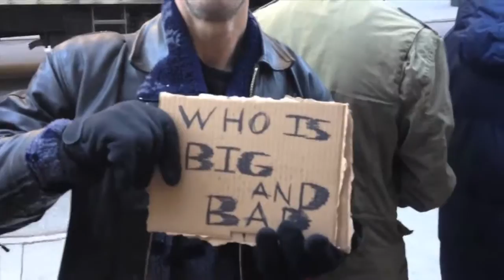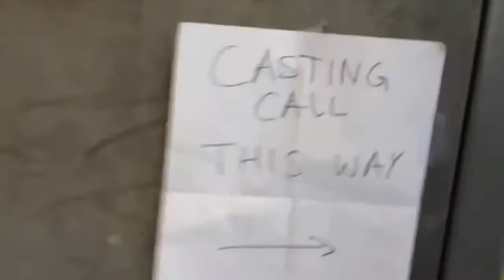NEWYORKk (MW10T Reupload)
Original Description:
I RUN AROUND NY AND MAKE IT MY BITCH